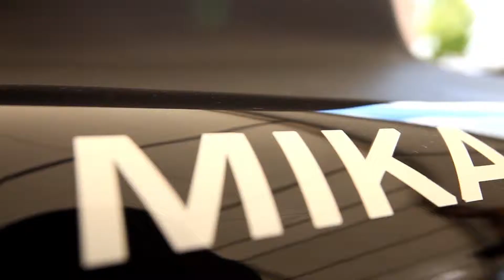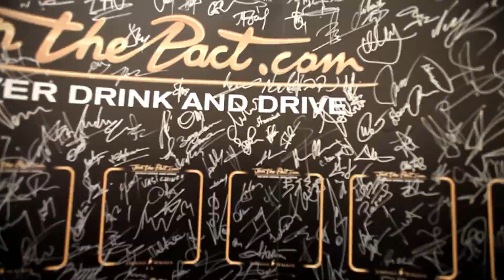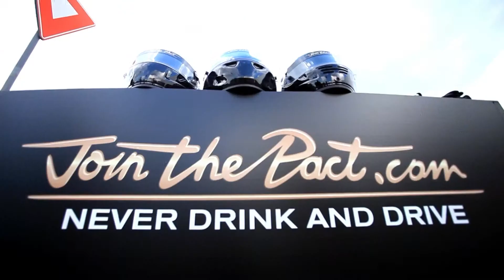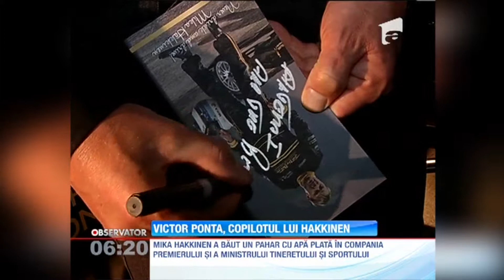Case Study: Johnny Walker - Join the Pact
Vizita campionului de Formula 1 Mika Hakkinen in Romania, ca parte din campania Join the Pact by Johnny Walker.

Client: Johnny Walker